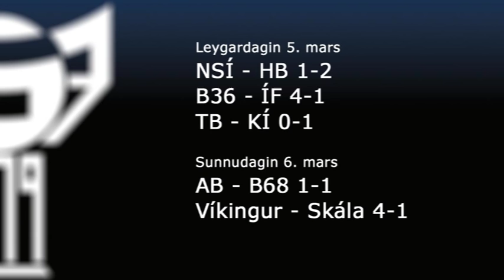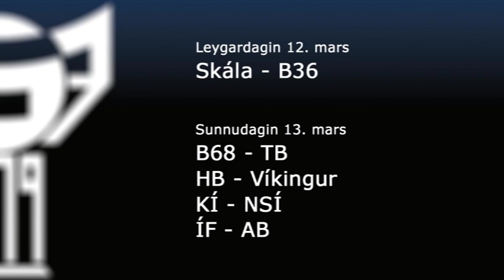FSF Varpið. Tróndur Arge og John Petersen meta um 2. umfar í EFFO-deildini 2016